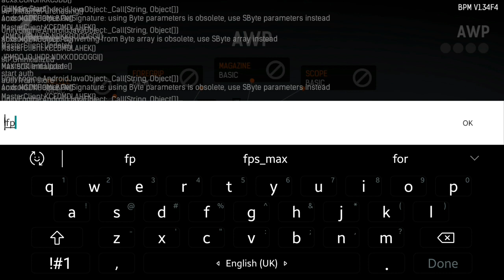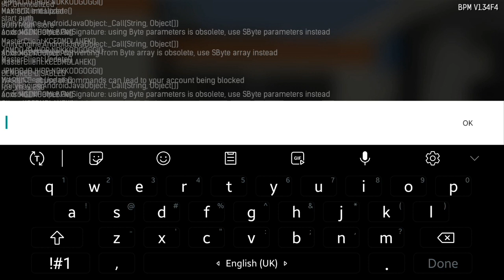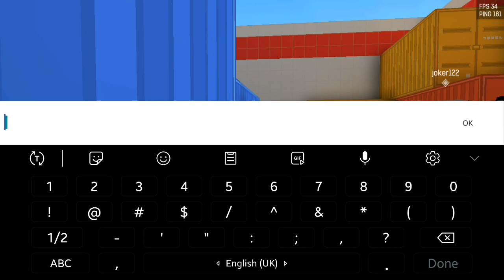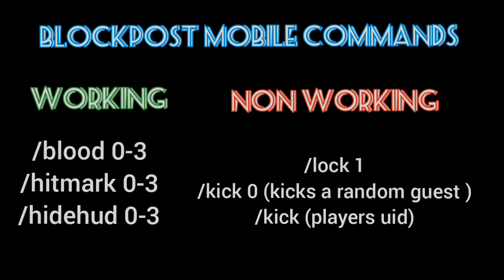🔥All Commands 🔥| Beginners Guide #2 | Blockpost Mobile ⚡